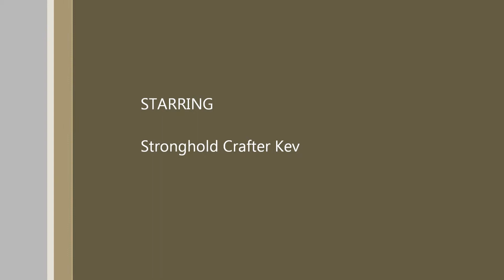Castle Wall Tutorial 7 - Assembling the Wall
Published February 22, 2015 5:53 PM

This video is part seven of my castle wall tutorial. In this segment I show how to glue and assemble the pieces of the entire wall.